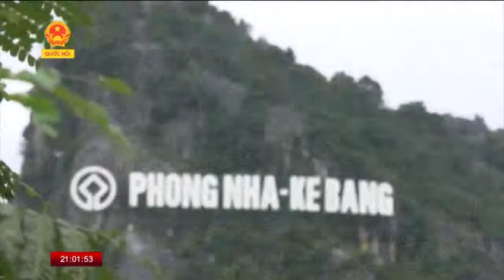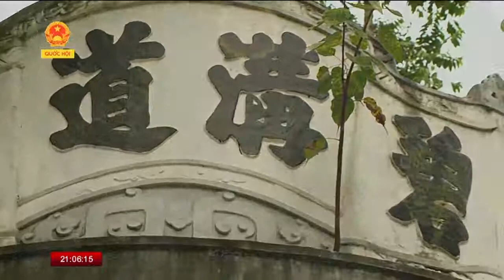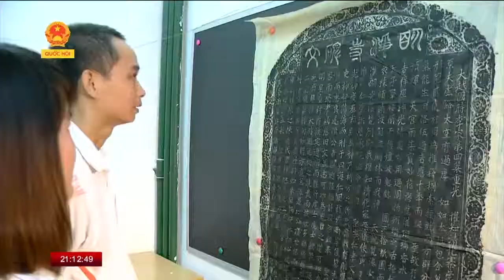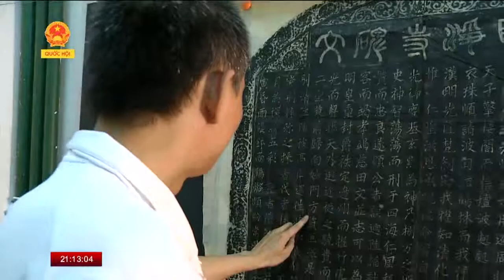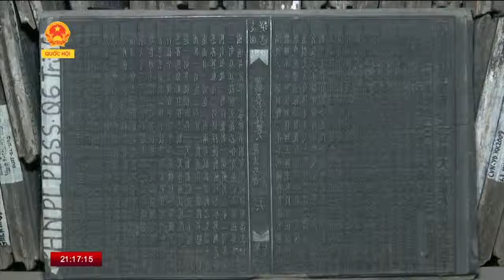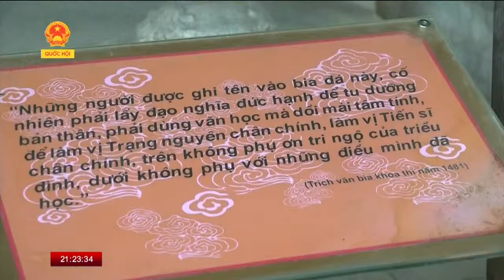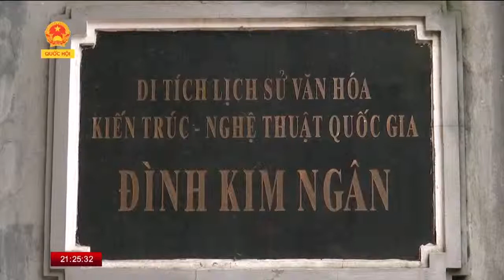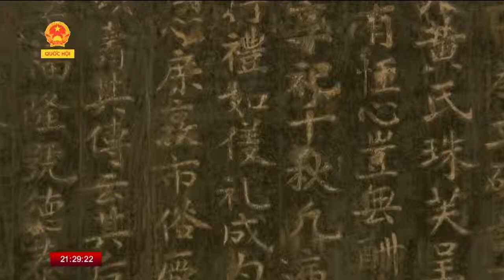Giữ gìn và bảo tồn các di sản trong lòng Hà Nội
Nguồn: Truyền hình Quốc hội